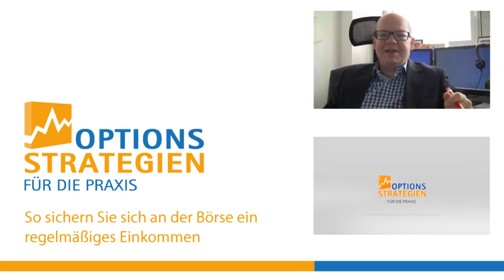Optionen am Verfallstag